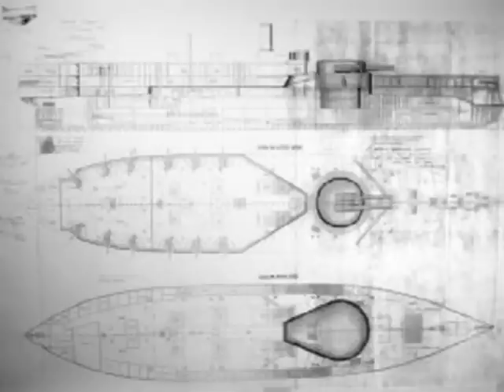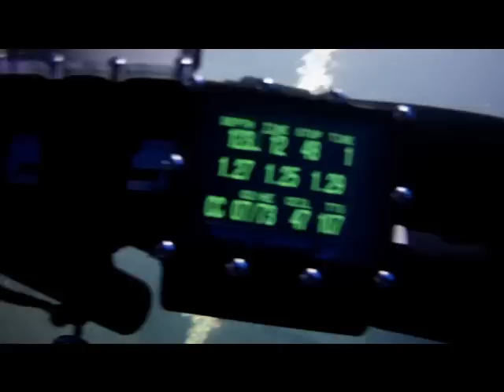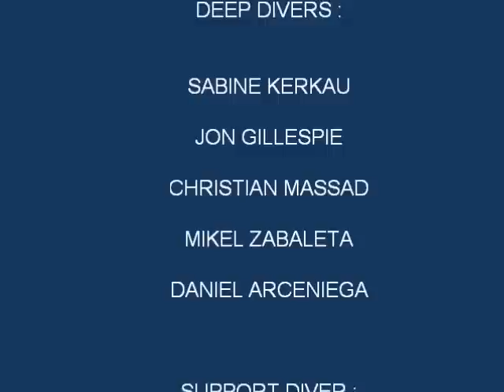Pussy Divers to HMS VICTORIA .... secret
DIVING WRECK HMS VICTORIA